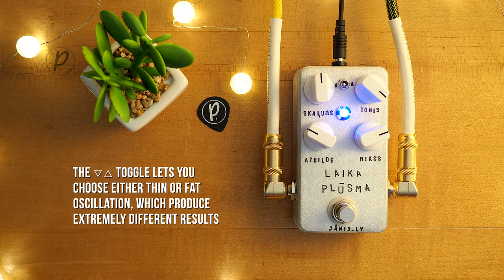Jānis.lv Effect Pedals Laika Plūsma Reverb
The Jānis.lv Effect Pedals Laika Plūsma Reverb features smooth and subtle ambience, or out-of-control oscillating, mischievous glory. Originally designed for guitar, this one works wonders on bass as well. These beautiful true bypass creations are handmade in Birzgale, Latvia.

Current Pedalboard:

29 Pedals EUNA
Dawes Audio rehoused Boss DD-3